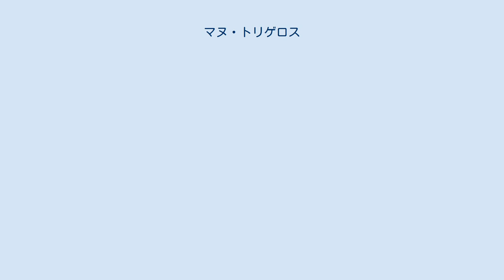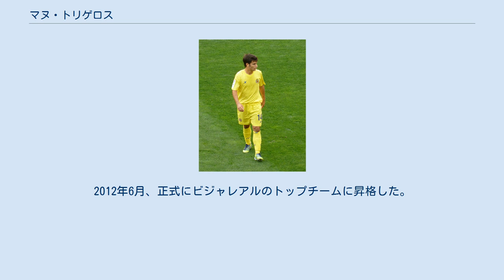マヌ・トリゲロス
マヌ・トリゲロス（Manu Trigueros、1991年10月17日 - ）は、スペイン・タラベラ・デ・ラ・レイナ出身のサッカー選手。
リーガ・エスパニョーラ・ビジャレアルCF所属。
 カスティーリャ・ラ・マンチャ州トレド県タラベラ・デ・ラ・レイナに生まれたが、ムルシア州のレアル・ムルシアの下部組織に入団し、2009年にBチームに到達した。
2009-10シーズン終了後にムルシアのトップチームがセグンダ・ディビシオン（2部）からセグンダ・ディビシオンB（3部相当）に降格となったため、2010年夏にビジャレアルCFの下部組織に移った。
2010-11シーズンは主にCチームの試合に出場したが、2011年6月4日、セグンダ・ディビシオンのレアル・ベティス戦(1-2)でビジャレアルCF Bの試合に初出場し、2012年2月11日、CEサバデイFC戦 (1-3) で初得点を挙げた。
2011-12シーズンのビジャレアルBは残留圏内の12位でシーズンを終えたが、トップチームがプリメーラ・ディビシオン（1部）からセグンダに降格したため、ビジャレアルBはセグンダBに強制降格となった。
2012年6月、正式にビジャレアルのトップチームに昇格した。